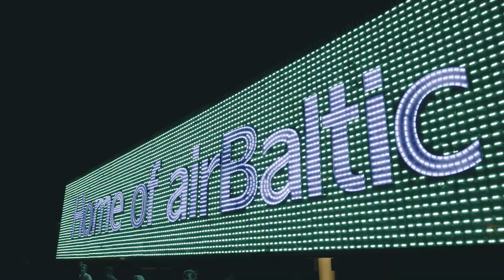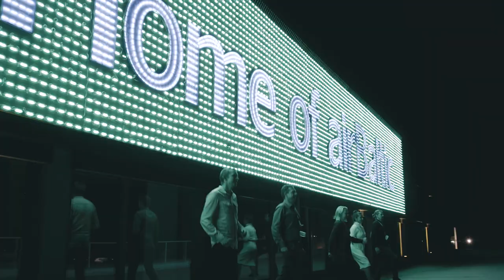airBaltic Participates in Jerusalema Dance Challenge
Thanks to our colleagues from Riga Airport for inviting us to participate in JerusalemaDanceChallenge. You can see it in our eyes that dancing certainly boosts mood and creates positive emotions, especially now when we are celebrating our 25th anniversary!